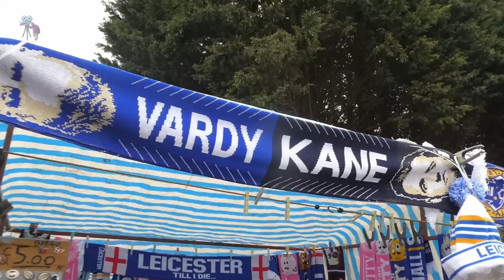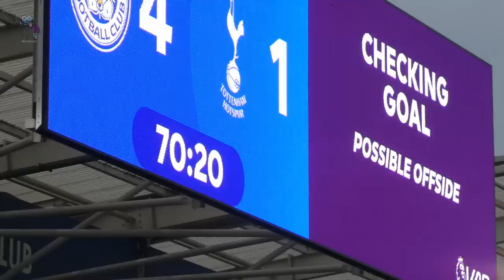Leicester City 4 -1 Tottenham, Match day vlog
11th February 2023
Mendy scores rocket as Foxe's batter Spurs,
The Foxes were hugely impressive as they came from behind to win with four goals for the second time in a row
Spurs, with boss Antonio Conte back in the dugout following a gallbladder removal, had an ideal start when Rodrigo Bentancur diverted home Victor Kristiansen's sliced clearance.
But the resurgent Foxes netted twice in less than two and a half minutes to turn the game on its head.
First Nampalys Mendy scored only the second goal of his entire career when he crashed a first-time screamer into the top corner from the edge of the box.
Soon after, Wout Faes' tackle on Harry Kane on halfway ricocheted into the path of Kelechi Iheanacho, who squared for James Maddison to score.
Spurs defender Eric Dier stood off Iheanacho, who stroked a shot into the bottom corner for a Leicester third before the break.
Harvey Barnes had a goal disallowed by the video assistant referee for offside but Spurs failed to learn their lesson and the winger slotted in a fourth from Maddison's pass 10 minutes later.
Win, Lose or Draw we carry on.
Filmed with Panasonic TZ90
Edited with Davinci Resolve18.
movietone2.